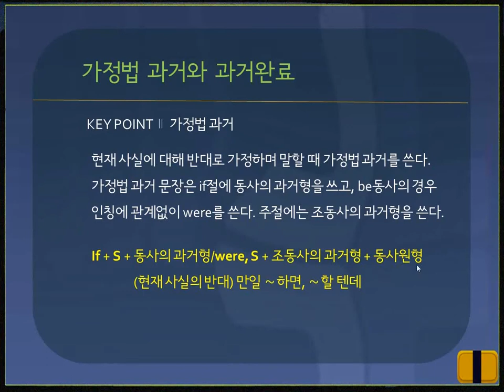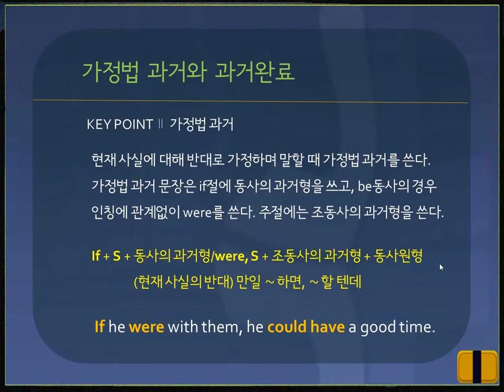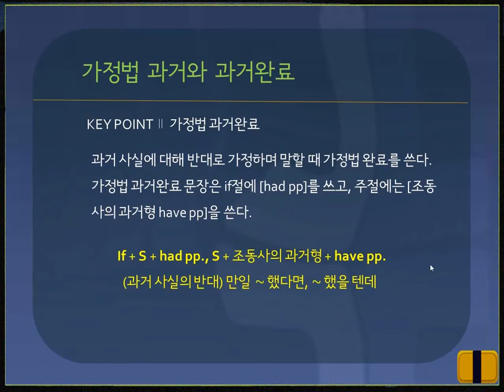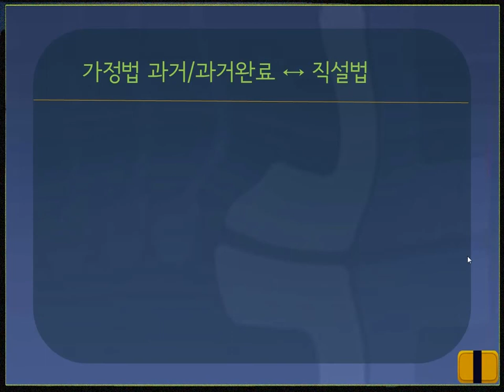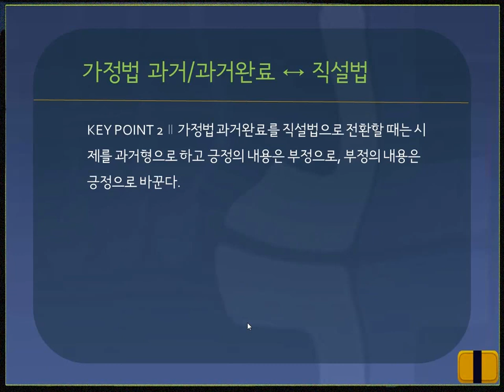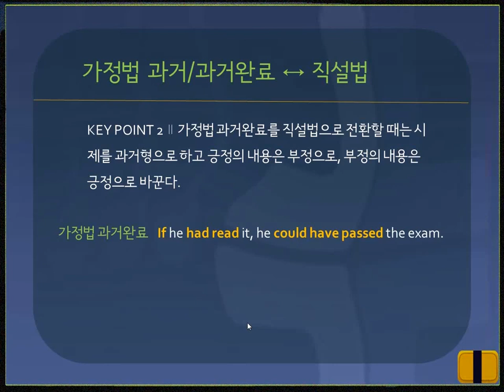[영문법 360] 260-261. 가정법 과거와 과거완료